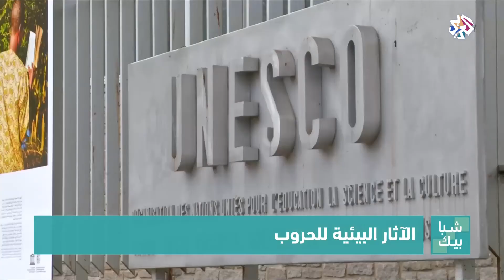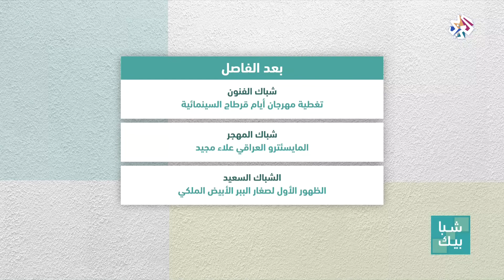شبابيك | الآثار البيئية للحروب .. دمار واختلال في التوازن الحيوي والبيئي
تشهد منطقتنا العربية صراعات وحروبا ونزاعات تترك آثارا مؤلمة ليست فقط جسدية ونفسية في قلوب وعقول شعوبنا العربية، بل أيضا لها الأثر السلبي على بيئتنا المحيطة من دمار ومخلفات وتلوث للمياه والهواء واختلال في التوازن الحيوي والبيئي في الوقت ذاته